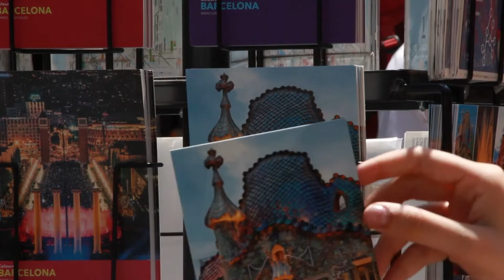Video Of Postcards For Sale - Free Stock Creative Commons Video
Free video that you can use for any personal and commercial purpose about Video Of Postcards For Sale.